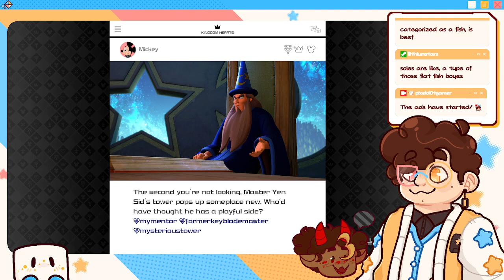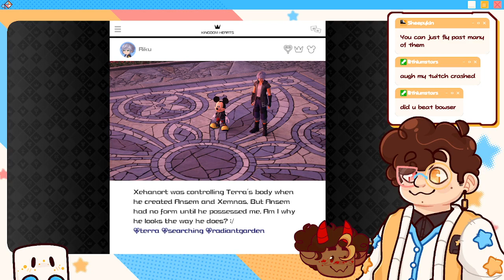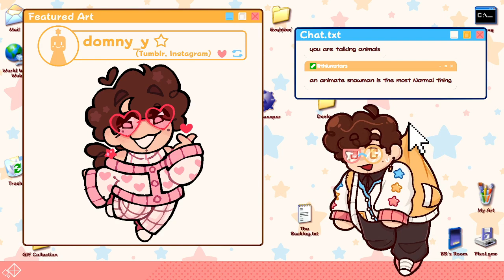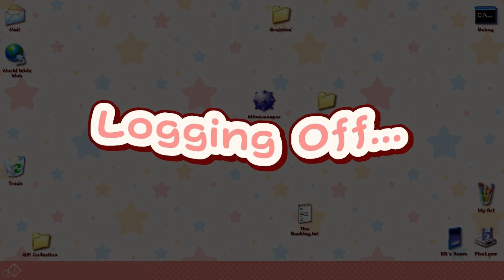Kingdom Hearts 3 | Stream #4